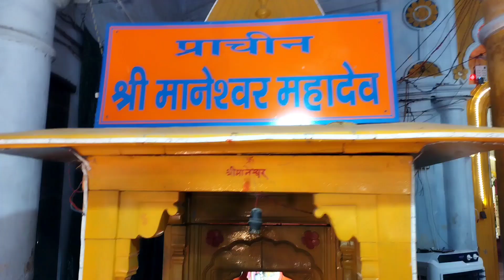jai shree ram 🙏🙏🙏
ram mandir
ayodhya
ayodhya aarti
aayodhya dham live
aayodhya live
aayodhya aarti live
aarti live
aarti of prabhu shriram lalla
dd national live ram aarti
ram lalla aarti live today
ram lalla live from aayodhya
dd national ram lalla aarti
ram lalla mandir
hanumaan gadi
famous ram lalla aarti
trending no 01
saryu aarti
doordarshan live ram lalla aarti
today ram lall aarti live
ram lalla live darshan
ram lalla aarti live
live aarti ram lalla
tata
construction
development
ayodhya tour guide
l&t
ayodhya ram mandir news
expensivetemple
trust
rambhaktabhayveer
ayodhya ram mandir song
ramtemple
rammandir
ayodhya trip
ram mandir ayodhya new update
ayodhya dharampath marg
ayodhya tour
ayodhya rampath marg
tourism
ayodhya ram mandir tour
janmabhoomipath
ayodhya bhakti path marg
ram mandir in ayodhya
ayodhya raiway station
ayodhya vlog
ayodhya travel guide
ayodhya janmabhoomi path
hw news
ayodhya mandir
ayodhya news
up news
islewalk travels andaman
viral shorts
trending shorts
ayodhya ka ram mandir
shorts
bandar wala cartoon video
monkey cartoon video
monkey cartoon
ayodhya work progress
ayodhya development project
cartoon video
ram
hanuman ji popular song
india news
breaking news
villa in lucknow
international news
rahul gandhi
ayodhya ram mandir darshan process
latest news
ayodhya development video
pawan kalyan
best approved real estate projects in lucknow
on road properties in lucknow
ayodhya chudamar chauraha
ayodhya mohbara bazar flyover
ayodhya railway station
ayodhya ram mandir construction new update
ayodhya ki videos
ayodhya city tour
ayodhya guru vasisth chauraha
ayodhya city vlog
ayodhya vlog today
ayodhya ram paidi latest update
property visits
approved house sale in lucknow
ayodhya ram mandir construction latest update
ayodhya rammandir vlog video

news live
lucknow approved pr
news latest
ani news
ani
today news
news today
news
dharampath
shri kanak bhwan temple ayodhya
shri dham ayodhya
shri premanand maharaj ji
shri bageshwar dham sarkar
shri ram mandir ayodhya
amawa ram mandir
ram mandir latest update
lucknow ayodhya road property sale
lucknow faizabad road property rate
ayodhya raj dwar mandir
house in lucknow
ayodhya kanak bhawan
ayodhya dasrath mahal
ayodhya hanuman garhi
plots in lucknow
ayodhya development authority
shalimar
house in lucknow under 50 lakhs
lda approved
lucknow me makan
jagadguru swami rambhadracharya ayodhya ram mandir aarti darshan latest vlogs
ayodhya ram mandir aarti darshan swami rambhadracharya trending video
ayodhya ram temple aarti bhajan darshan online bookings
swami rambhadracharya ram mandir ayodhya aarti darshan latest vlogs video
jagadguru swami rambhadracharya ram bhajan speech trending latest vlogs
jagadguru swami rambhadracharya ram mandir aarti darshan latest vlogs
projects
urbanaid lucknow
home
ayodhya status
ayodhya ram ki paidi redevelopment update
ayodhya ram mandir trip
ayodhya deepotsav 2024 preparation
ayodhya saryu ghat redevelopment
ayodhya ram mandir darshan
ayodhya new upcoming projects
ayodhya shree ram nagari
hanuman
hanuman ji status
bajrang ayodhya
bajrang bali status
veer hanuman
bala ji status
bala ji mandir
up
ram mandir news
ayodhya ram mandi construction
ram mandir spire design
ram mandir work
ram mandir parakota
ram mandir sapt mandap
breaking
akash deep batting bangladesh
tirumala laddu animal fat
animal fat in tirupati laddu!
animal fat in tirumala laddu
animal fat controversy tirupati
tirupati laddu news
tirumala tirupati laddu
animal fat in tirupati laddoo
n chandrababu naidu claims animal fat in tirupati laddu
tirupati laddu prasadam animal fat
tirupati laddu controversy
use of animal fat in tirupati laddu
tirupati laddu
tirupati laddu animal fat
animation
cartoon animation
monkey animation video
animation video
bandar cartoon
cartoon
bajarang bali song
hanuman ji viral song
hanuman ji viral shorts
ram siya ram
veer hanumana ati balawana
ayodhya ram mandir inside views latest vlogs
ayodhya ram mandir aarti darshan